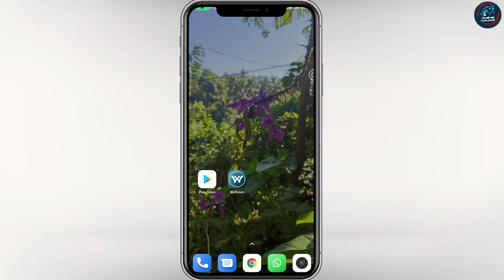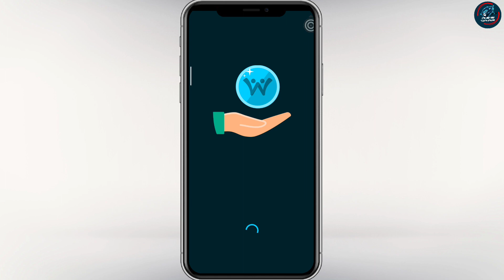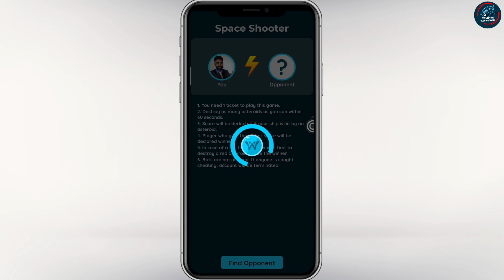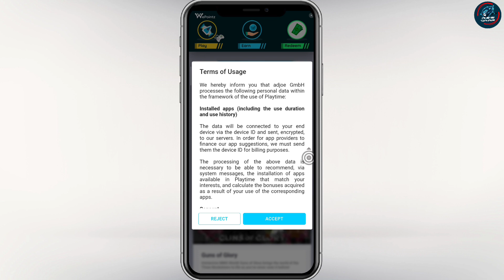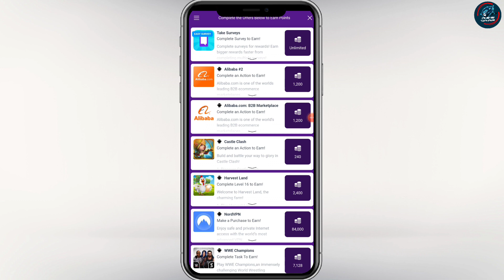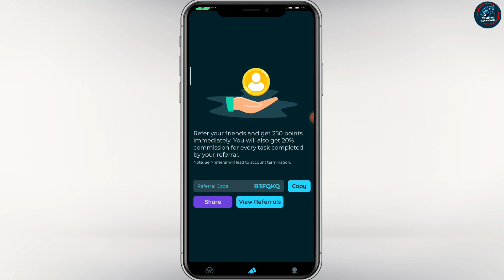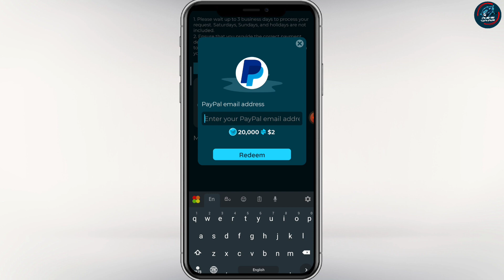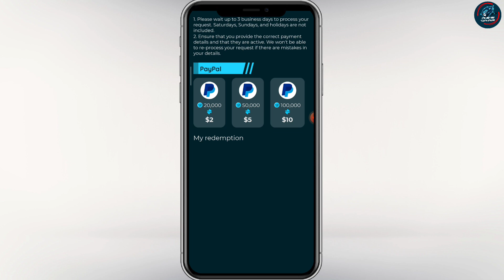Earn money playing game | wepointz app | sinhala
✳️Welcome to Chathu_tech_show Youtube channel

site රෙජිස්ට්‍රාර් link :-
   I'm earning real cash from WePointz, the HIGH PAYING Reward App! You can also earn money by entering my invitation code B3FQKQ to get free 1,000 points.

⚕️සුභම සුභ දවසක් කියලා පර්ථනා කරනව මගෙ චැනල් එකට එන ඔයාලා සියලු දේනාටම!!

Hi I am Lahiru Chathuranga (Telecommunications Technician & Mibile phone Technician.)

In thia channel i´am discussing   about

📌️Mobile phone Hidden Features
📌️Computer Tips & Ticks
📌️Mobile phone Tips & Tricks